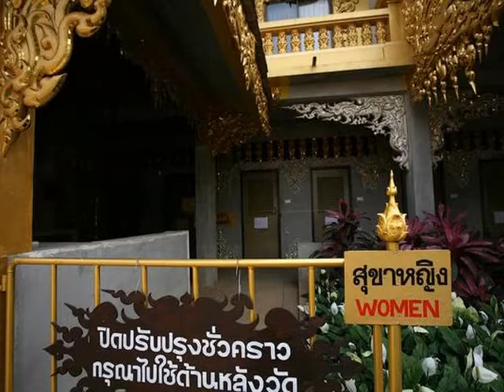Wat Rong Khun, One of the most amazing temple in the world!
Wat Rong Khun (Thai: วัดร่องขุ่น) is a contemporary unconventional Buddhist and Hindu temple in Chiang Rai, Thailand. It was designed by Chalermchai Kositpipat. Construction began in 1997.
Wat Rong Khun is different from any other temple in Thailand, as its ubosot (Pali: uposatha; consecrated assembly hall) is designed in white color with some use of white glass. The white color stands for Lord Buddha's purity; the white glass stands for Lord Buddha's wisdom that "shines brightly all over the Earth and the Universe."

The bridge leading to the temple represents the crossing over from the cycle of rebirth to the Abode of Buddha. The small semicircle before the bridge stands for the human world. The big circle with fangs is the mouth of Rahu, meaning impurities in the mind, a representation of hell or suffering.

All the paintings inside the ubosot (assembly hall) have golden tones. The four walls, ceiling and floor contain paintings showing an escape from the defilements of temptation to reach a supramundane state. On the roof, there are four kinds of animals representing earth, water, wind and fire. The elephant stands for the earth; the naga stands for water; the swan's wings represent wind; and the lion's mane represents fire.

Visitors will find it rather bizarre to find modern images throughout this temple. Images of the Predator from the Hollywood film, Spiderman, Batman, Keanu Reeves character in the Matrix, rocket ships, etc. The sea of hands rising up towards the bridge to the temple, some holding skulls are very striking.

In 1997, Chalermchai Kositpipat volunteered his service to carry out the construction of the ubosot at his own expense as an offering to Lord Buddha, but he later altered the plan as he saw fit in such a way that Wat Rong Khun developed into a prominent site attracting both Thai and foreign visitors.

Nowadays, Wat Rong Khun is still being constructed. When completed, the construction project of Wat Rong Khun will consist of nine buildings: the ubosot, the hall containing Lord Buddha's relics, the hall containing Buddha images, the preaching hall, the contemplation hall, the monk's cell, the door façade of the Buddhavasa, the art gallery, and the toilets.